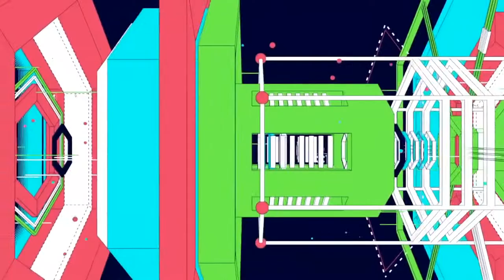CHILLOUT (original instrumental) by Alex Alvarez...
Music, written and performed by Alex Alvarez ...